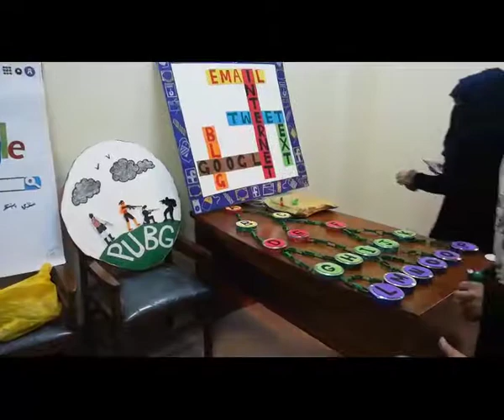Interview with Aiman Wisal (Decoration) by Kanwal Naseer